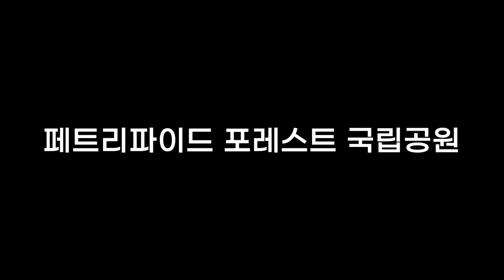미국 렌트카 여행 - 페트리파이드포레스트 국립공원 Petrified Forest National Park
첫번 미국 여행때 길을 잘못 들어서 우연히 들렀던 곳.  그때 너무 엄청난 보물을 발견한 기분이 들었네.  그래서 미국 여행을 갈때마다 꼭 찾아갔던 페트리파이드포레스트.  미 서부의 엄청난 곳에서도 보석같이 빛났던 대단한 국립공원.  미국 여행을 계획한다면 강력추천하고 싶었던 곳.  나중에 캘리포니아의 데코파 온천에서 만났던 교포가 딱 페트리파이드 포레스트를 손님들 올때마다 갔다하는데 가장 기억에 남는 곳이라고 했네.  정말 머리 속에 콱 박혀버린 석화국립공원.  어마어마한...  미국에는 별의 별것이 다 있어 질투조차 나지 않았던 미서부